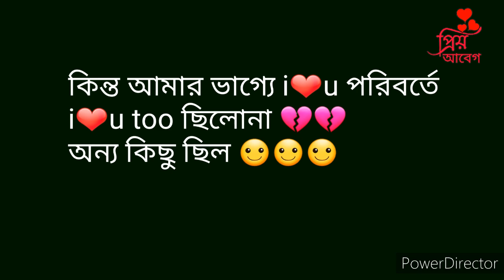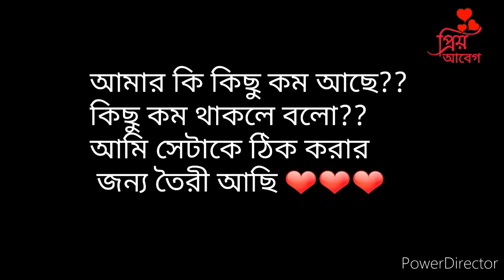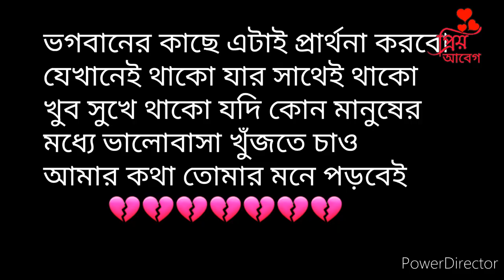Jokhon manus aktorfa valobese here jay | Bangla breakup story | Bangla single voice story|Prio abeg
Jokhon manus aktorfa valobese here jay.
 Bangla breakup story.
Bangla single voice story.
Prio abeg

Voice --- Rakesh
Script ---Rakesh